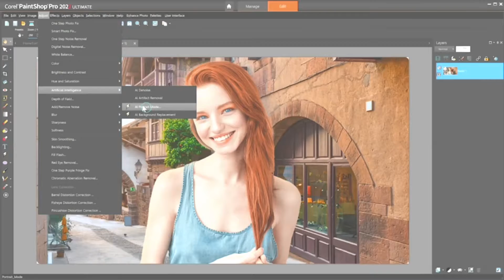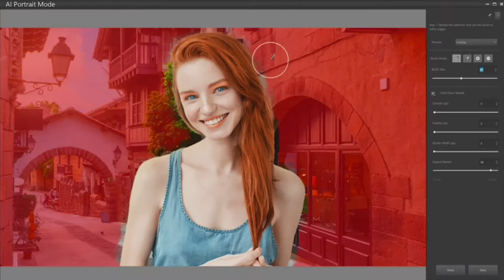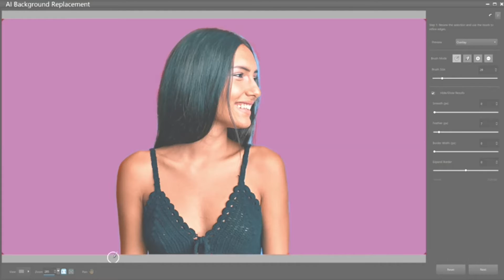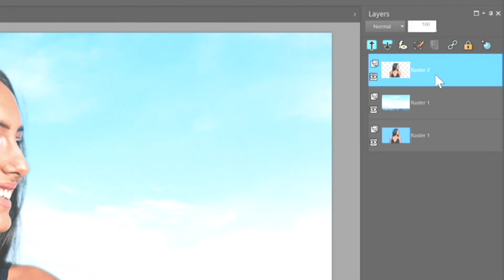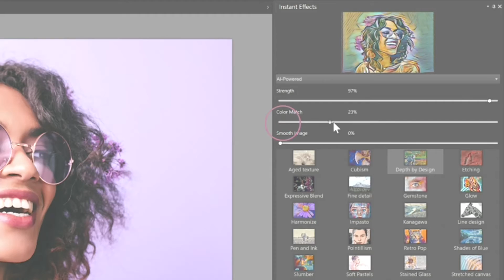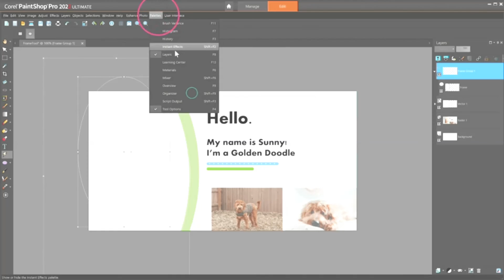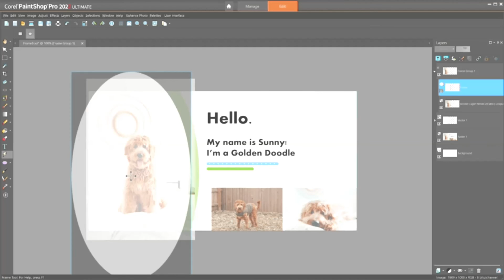Corel Paint Shop Pro 2022 Ultimate Photo Editing Starter Platform Windows 1 Graphic Design Software.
Corel Paint Shop Pro 2022 Ultimate Photo Editing & Starter Pack PC Disc Platform Windows 1Graphic Design Software Creative Bundle Amazon Exclusive Particle Shop

*أعوذ بالله من الشيطان الرجيم*   *بِسْمِ اللّٰهِ الرَّحْمٰنِ الرَّحِيْمِ*   *اَلسَلامُ عَلَيْكُم وَرَحْمَةُ اَللهِ وَبَرَكاتُهُ‎*

39--2021 HP 15.6" Thin Laptop, Intel N4020, 8GB RAM 128GB SSD Webcam, 1-Year Office365, Wi-Fi, Dual Core up to 2.8 GHz, Windows 10 S, FHD Display, Google Classroom Zoom School Business Ready, ROKC Bundle
40--Lenovo IdeaPad 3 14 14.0" Laptop, 14.0" FHD (1920 x 1080) Display, AMD Ryzen 5 5500U Processor, 8GB DDR4 RAM, 256GB NVMe TLC SSD Storage, AMD Radeon 7 Graphics, Windows 10 Home, 82KT00AMUS, Abyss Blue
41--HP 15 Laptop, 11th Gen Intel Core i5-1135G7 Processor, 8 GB RAM, 256 GB SSD Storage, 15.6” Full HD IPS Display, Windows 10 Home, HP Fast Charge, Lightweight Design (15-dy2021nr, 2020)
42--HP Envy 13 Laptop, Intel Core i7-1165G7, 8 GB DDR4 RAM, 256 GB SSD Storage, 13.3-inch FHD Touchscreen Display Windows 10 Home with Fingerprint Reader Camera Kill Switch 13-ba1010nr, 2020 Model
43--Lenovo IdeaPad 3 14" Laptop, 14.0" FHD (1920 x 1080) Display, Intel Core i3-1005G1 Processor, 4GB DDR4 RAM, 128GB M.2 SSD Storage Integrated Graphics Windows 10 S, 81WD010QUS, Platinum Grey
44--Nautilus Elliptical Series 4.2 out of 5 stars 461 ratings 115 answered questions
Currently unavailable. We don't know when or if this item will be back in stock.
Style: Nautilus E616 Nautilus E616 Nautilus E618 Model Name Nautilus E616 Elliptical Trainer Brand Nautilus Color Black Item Dimensions LxWxH 70 x 28 x 71 inches Material Steel About this item Material Type: Steel Report incorrect product information
45--Sunny Health & Fitness SF-RW5639 Full Motion Rowing Machine Rower w 350 lb Weight Capacity and LCD Monitor Visit the Sunny Health & Fitness Store 4.4 out of 5 stars  3,170 ratings 197 answered questions Amazon's  Choice for hydraulic rowing machine Temporarily out of stock. We are working hard to be back in stock as soon as possible.
Extended weight capacity of 350 lb. 12 Levels of adjustable resistance Full motion arms allows for larger range of motions for the shoulders Fully padded seat and non-slip grip handlebars provide optimal comfort and support Large anti-slip foot pedals with adjustable foot straps for secure footing Report incorrect product information.
46--Ruko F11 Foldable GPS Drones with 4K Camera for Adults, Quad copter with 30Mins Flight Time, Brushless Motor, 5G FPV Transmission, Follow Me, Auto Return Home, Long Control Range Drone for Beginners Visit the Ruko Store 4.5 out of 5 stars 2,690 ratings | 365 answered questions Currently unavailable. We don't know when or if this item will be back in stock. Brand Ruko Model Name F11 Control Type App Control Material EVA
Video Capture Resolution 4K HD Are Batteries Included Yes Wireless Communication Technology Wi-Fi Battery Capacity 2500 Milliamp Hours Battery Cell Composition Lithium Ion Rechargeable Battery Included Yes
47--DROCON Ninja Drone for Kids with Camera 1080P FHD, FPV RC Drone for Beginners, Quadcopter Wi-Fi Drone with Altitude Hold, Headless Mode, Foldable Arms, One Key Take Off/Landing, Blue Visit the DROCON Store
48--DJI FPV Combo - First-Person View Drone UAV Quadcopter with 4K Camera, S Flight Mode Super Wide 150° FOV HD LowLatency Transmission Emergency Brake and Hover
Brand DJI Model Name DJI FPV Color Black Control Type Remote Control Video Capture Resolution
49--Uniden Bearcat BC125AT Handheld Scanner 500 Alpha Tagged Channels, Close Call Technology PC Programable Aviation Marine Railroad NASCAR Racing NonDigital
50--OMEN 30L Gaming Desktop PC, NVIDIA GeForce RTX 3080 Graphics Card, 10th Generation Intel Core i910850K Processor 32 GB RAM 1 TB SSD and 2 TB Hard Drive, Windows 10
51--HP Envy Desktop Computer, Intel Core i7-10700, 1 TB Hard Drive & 512 GB SSD Storage 16 GB RAM Windows 10 Pro

شکریہ